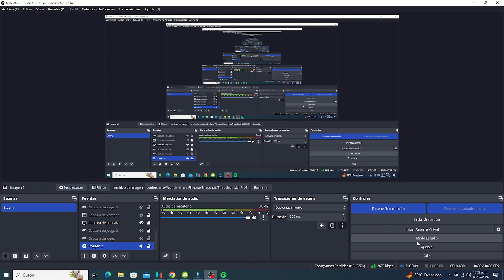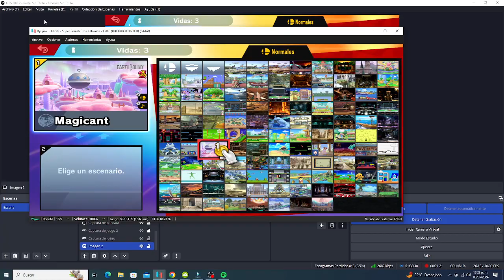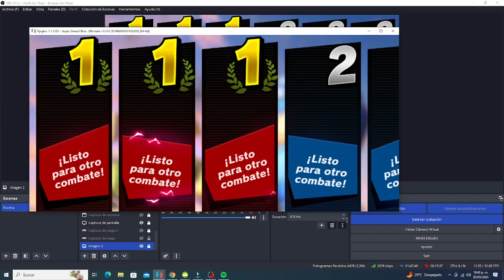Super Smash Bros Ultimate - Team Battle 3 VS 3